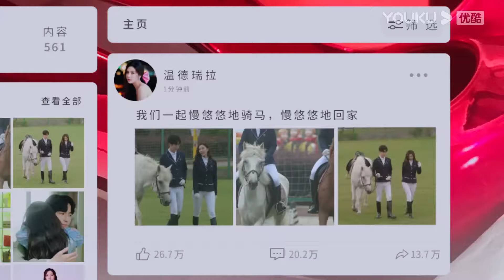霸總為灰姑娘准備了一場盛大的豪門婚禮，兩人在所有人的祝福聲中熱情擁吻【温德瑞拉日记 Wenderella's Diary】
剧名（Drama Name）：【温德瑞拉日记 Wenderella's Diary】